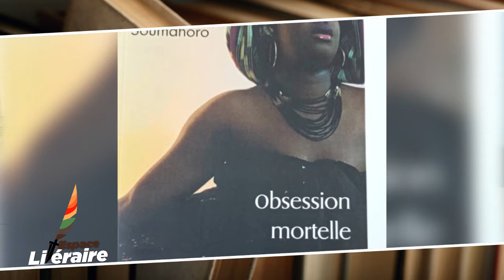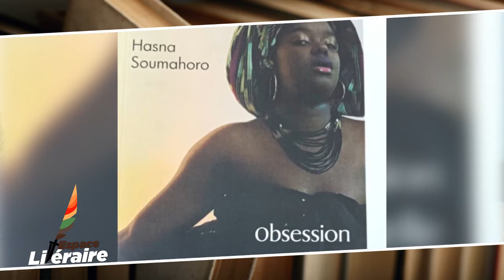Espace Littéraire : Hasna Soumahoro présente son roman "Obsession mortelle"